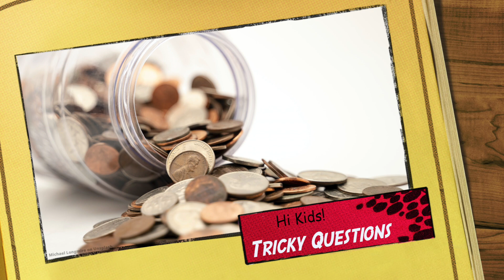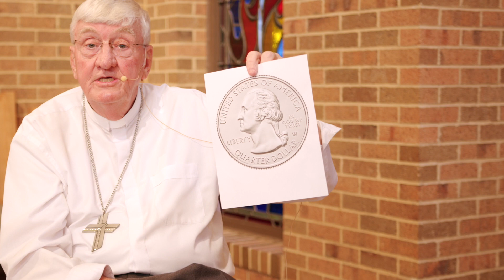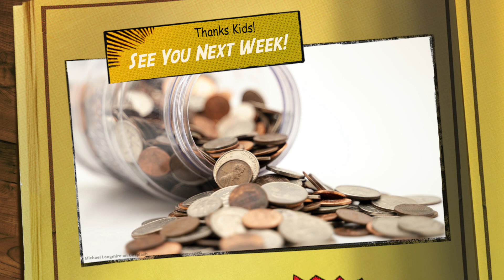Kids' Message October 18, 2020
Have you ever tried to trick someone? In today’s Gospel reading, we hear about religious leaders who tried to trick Jesus by asking Him if He thought people should pay taxes. Jesus knew they were trying to trick him so he asked for a coin. In today’s Kids’ Message, Pastor James uses a coin, just as Jesus did, to answer that same question and (more important) to point out that because God made us in His own image, we are to serve Him by loving and helping our neighbors every chance we get.

Let us know you’ve watched this message, leave prayer requests, and more. Fill out this simple Welcome Card.

Check out our Family Resource page, with Sunday School materials, information about family worship at home, and more.